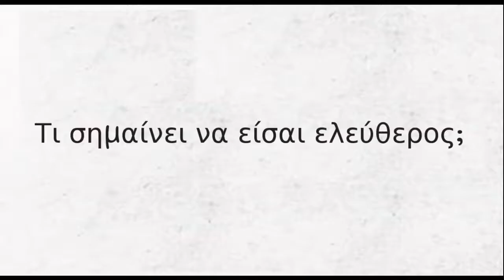Τι σημαίνει να είσαι ελεύθερος;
Ξέρεις ότι έχεις μια διαφορετική επιλογή;

Ένα βίντεο του GreekLUG σχετικά με την ελευθερία του λογισμικού και την επιλογή που ο καθένας από εμάς δικαιούται και πρέπει να έχει, όταν χρησιμοποιεί έναν υπολογιστή, αλλά και τις νέες τεχνολογίες.